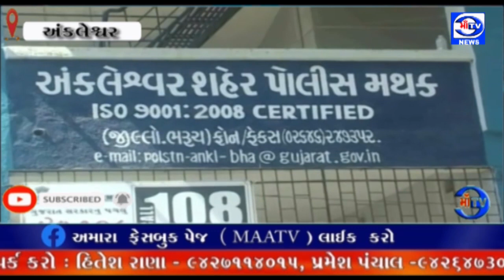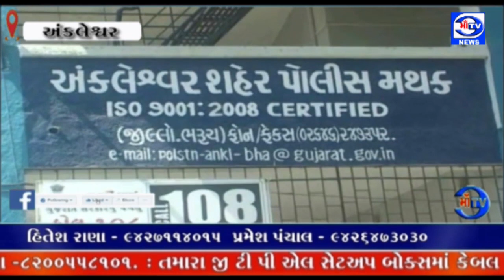માઁ ટીવી 07. 04. 2023 જુના દીવા ગામ માં તસ્કરો ટ્રેકટર અને ઇકો કાર ની બેટરી અને સાઇલેન્સર ચોરી ગયા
બેટરી ચોરો સક્રિય : અંકલેશ્વર ના જુના દીવા ગામ માં તસ્કરો ટ્રેકટર અને ઇકો કાર ની બેટરી અને સાઇલેન્સર ચોરી ગયા

તસ્કરો માધ્યમિક શાળા નજીક પાર્ક કરેલ ઇકો કાર માંથી બેટરી, સાઇલેન્સર, જેક અને મ્યુઝિક સિસ્ટમ અને એલ.ઈ.ડી કાઢી ગયા : ગામ માજ પાર્ક કરેલ અન્ય ટ્રેક્ટર માંથી બેટરી ચોરી કરી ફરાર થયા : શહેરના એ ડિવિઝન પોલીસ મથકે ફરિયાદ નોંધાતા પોલીસે 55.500 રૂપિયા ની ચોરી નો ગુનો નોંધી તપાસ આરંભી